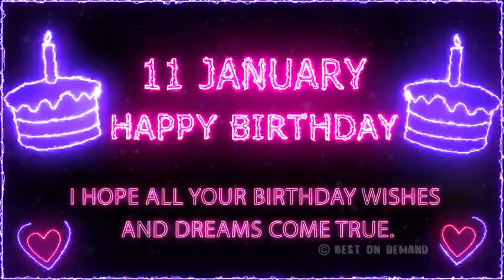11 January Special New Birthday Status Video, happy birthday wishes, birthday msg quotes जन्मदिन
11 January Special New Birthday Status Video, happy birthday wishes, birthday msg quotes जन्मदिन